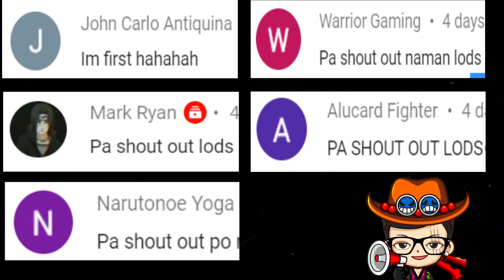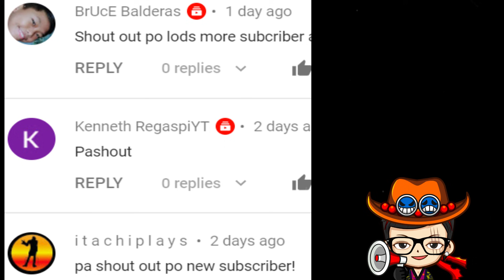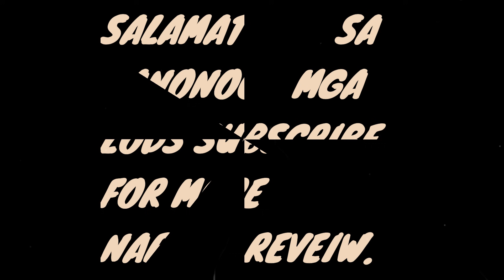Ang mga Tailed Beast at ang mga Jinchuriki || Naruto Review || Tagalog || Malha Funk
Shout out naten next video yung first 35 na mag comment.
Salamat mga idol.

Characters Mentioned in this video.
Akatsuki
Uchiha Madara
Uchiha Obito
Jubi | Ten tails | Hagoromo Otsusuki
Kurama | Nine Tails | Naruto Uzumaki
Gyuki | Eight Tails | Killer Bee
Chomei | Seven Tails | FU
Saiken | Six Tails | Utakata
Kokuo | Five Tails | Han
Son Goku | Four Tails | Roshi
Isobu | Three Tails | Yagura
Matatabi | Two Tails | Yugito Nii
Shukaku | One Tail | Gaara